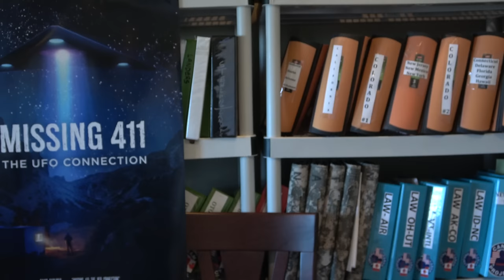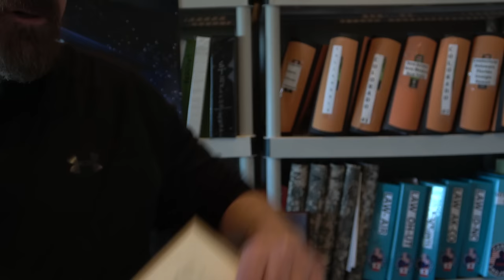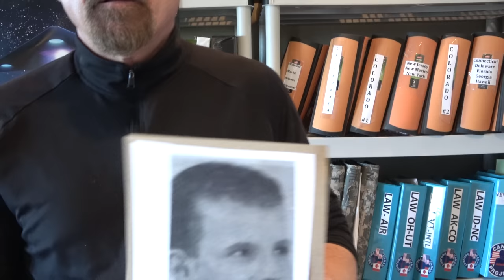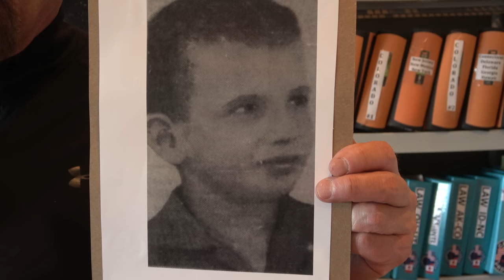Missing 411 David Paulides Presents Missing Cases from British Columbia and Missouri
This segment contains cases from Missouri and British Columbia.
Here are links to our DVDs, Blu Rays, online store and our most watched videos- by categories.

Link to order online version of the movie: